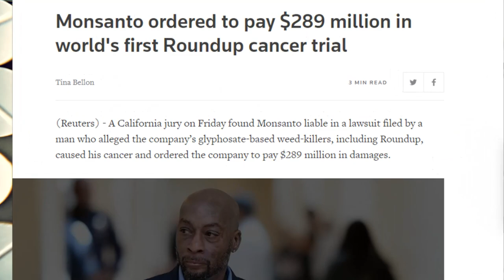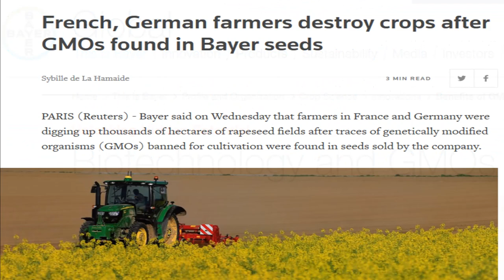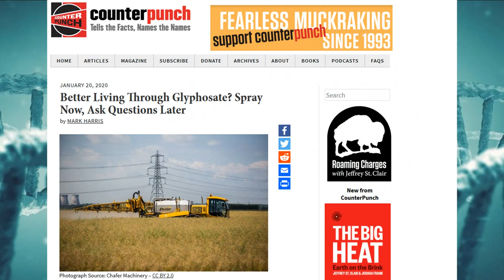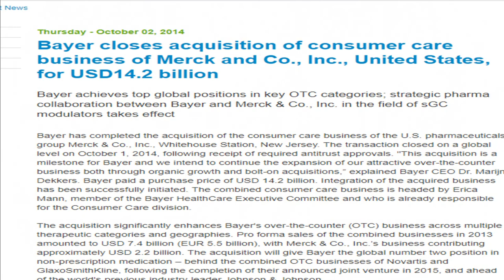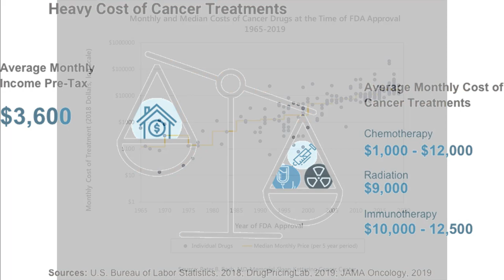The Medical-Industrial Complex Roundup Genetically seeded diseases rising stock life bonds EPA Bayer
The roundup of Genetically seeded diseases. A rising stock in life and bonds with the EPA and Bayer.

The Medical-Industrial Complex

The Environmental Protection Agency (EPA) was established in December 1970 by an executive order of President Richard Nixon. It is an agency of the United States federal government whose mission is to protect human and environmental health.
Bayer AG rallied on optimism that the tide is turning after a rocky year as the U.S. government backed its embattled herbicide Roundup.
The U.S. Environmental Protection Agency on Friday sided with the company’s appeal of a high-profile California ruling against Roundup, the weedkiller accused of causing cancer.
Creating the Disease then treating it never curing it, Profits come from the blind, as stocks rise life dies, but not before you pay with all your life.
Human beings before profits.

Thought over Belief.

Forty-five years of registration statistics, proving vaccination to be both useless and dangerous. In two parts